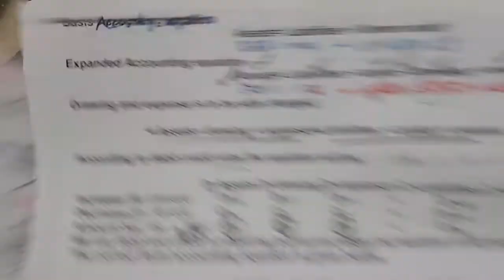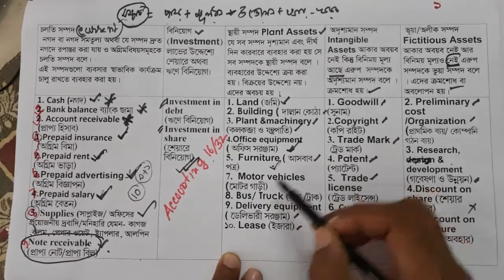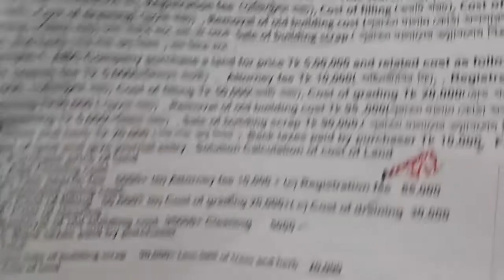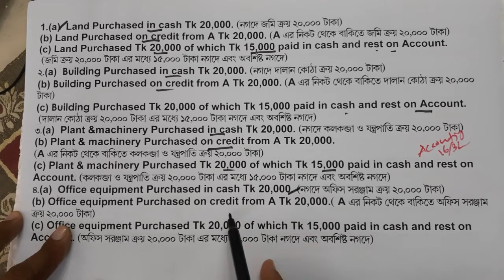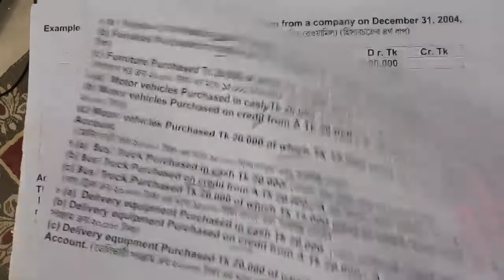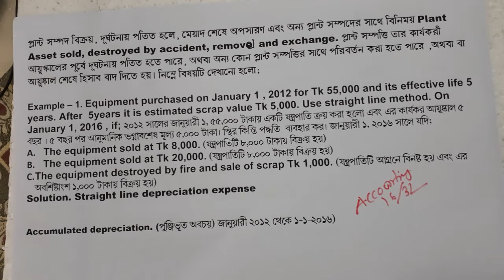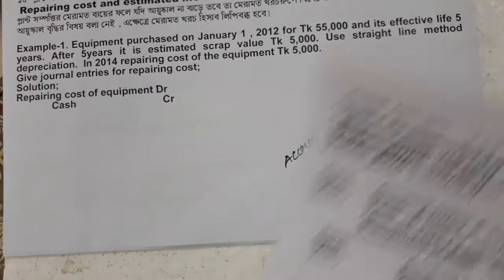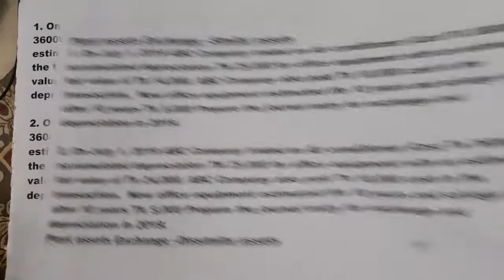হিসাববিজ্ঞানের সব জাবেদা All journal entries class 4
জাবেদা অধ্যায়ে ভিডিওগুলোতে,  আমার অভিজ্ঞতার আলোকে আমি দেখেছি হিসাববিজ্ঞানে মোট জাবেদা ১৬টি । ছাত্র-ছাত্রীদের যাতে প্রাইভেট পড়তে না হয় সে জন্য সম্প্রসারিত হিসাবসমীকণের আলোকে প্রথমে সম্পদের জাবেদা, দায়ের জাবেদা, মূলধন এর জাবেদা, উত্তোলন সংক্রান্ত জাবেদা, আয় সংক্রান্ত  জাবেদা ও খরচ সংক্রান্ত জাবেদা পৃথকভাবে শিখানো হয়েছে । উচ্চ মাধ্যমিক থেকে মাস্টার্স শেষ পর্ব , প্রায় সব জাবেদা এতে দেখানো হয়েছে । প্রাপ্য নোটের দিন গণনা ও টাকার পরিমাণে দুটি ভুল রয়েছে । যারা প্রথম শিখবেন তারা অবশ্যই পাঁচ ছয়বার দেখবেন। চিরদিনের জন্য জাবেদা নিয়ে সমস্যা থাকবে না । এটি বরং অধ্যায়ের ভিত্তি  নগদান বহি, নগদ প্রাপ্তি ও প্রদান জাবেদাও থাকবে । এই অধ্যায়ে মোট ক্লাস ১২।  জাবেদার ওস্তাদ হয়ে যাবেন বলে আমি মনে করি ।